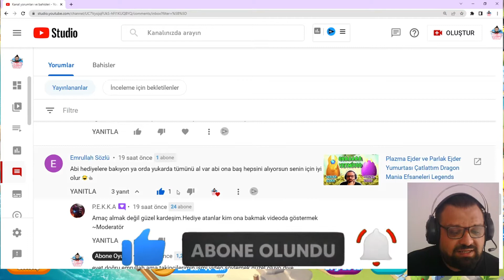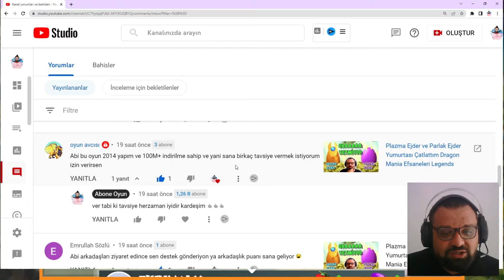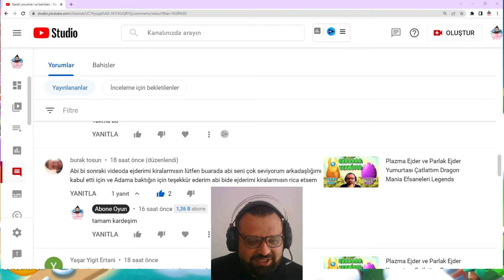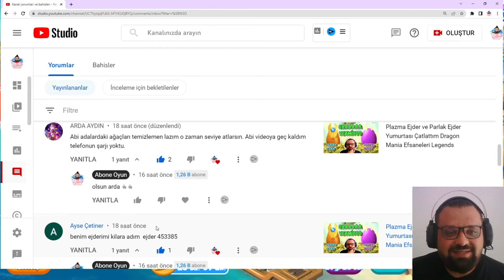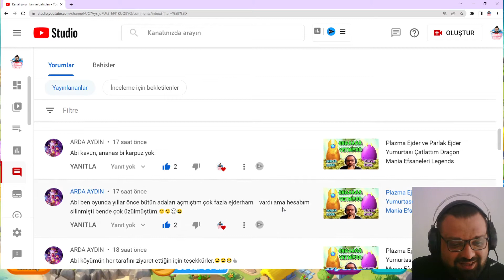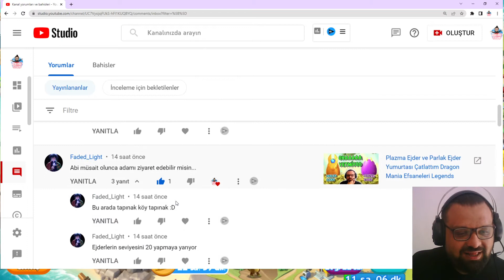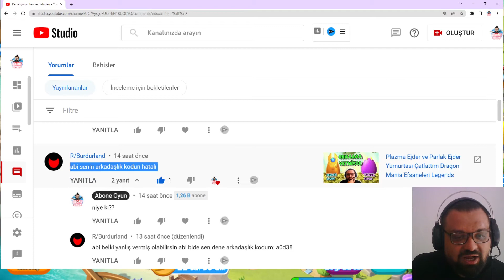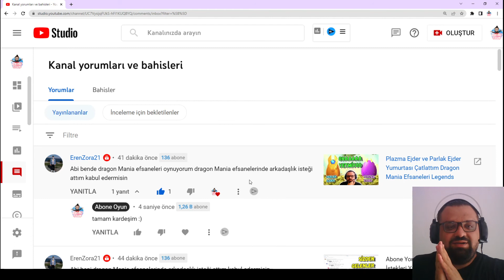Plazma Ejder ve Bitki Ejder Çiftleştirdim Yeni Yumurta Çıktı Dragon Mania Efsaneleri Legends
Dragon Mania Arkadaşlık Kodum: 920914f

Seriye Devam ediyoruz. Dragon Mania Efsaneleri ( Dragon Mania Legends) Oynuyorum. Tabi ki abone, like ve yorum gelirse devamı gelecek. Yanı bu ne demek? Siz beğenirseniz ve isterseniz. Umarım beğenirsiniz, ben çok sevdim ve devam oynamak istiyorum. İyi seyirler.